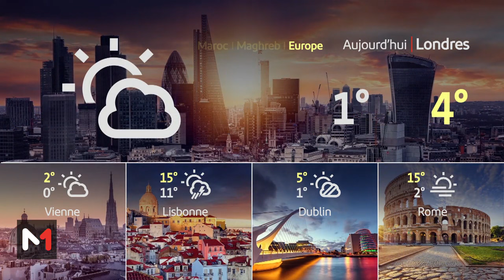Météo du 13-01-2024